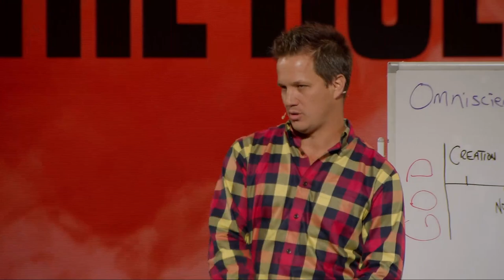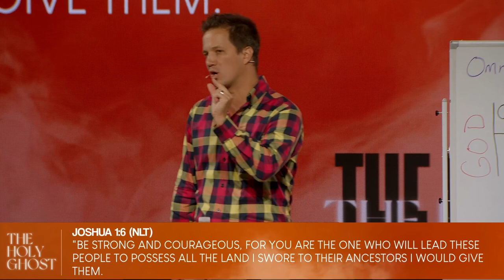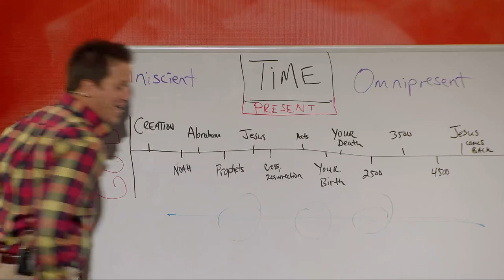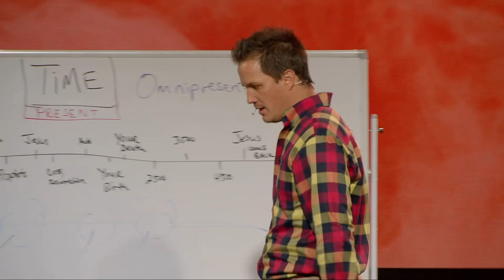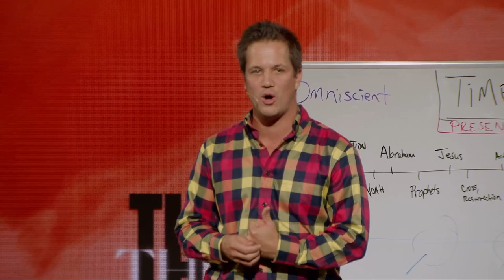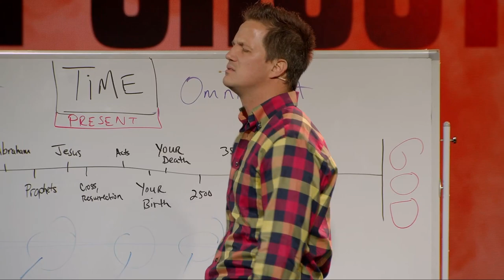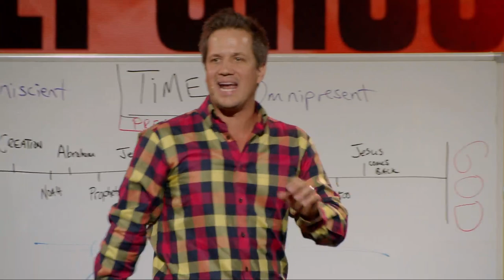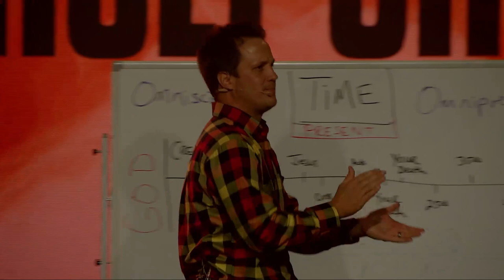It's Your Time But Not Without The Holy Ghost | Part Four | Pastor Gavin Tait